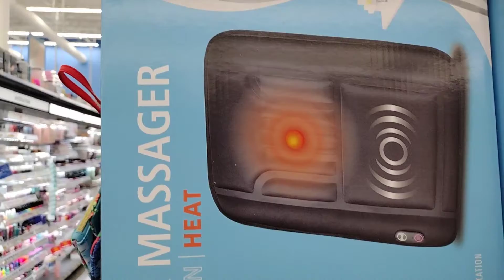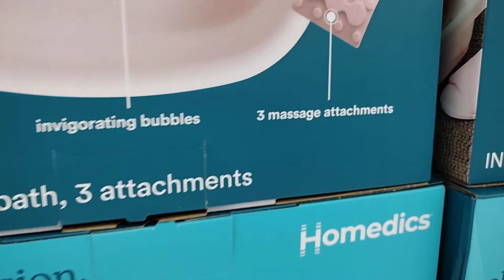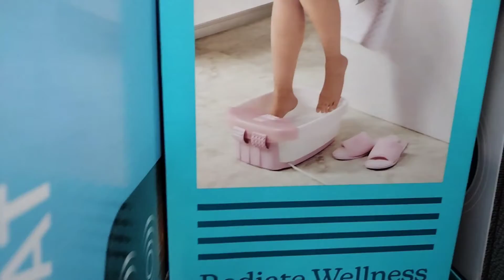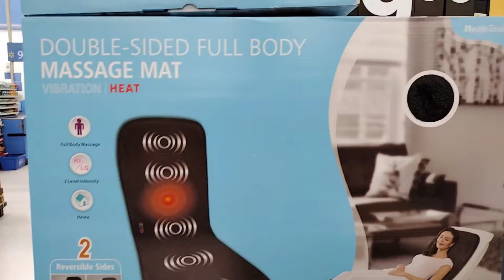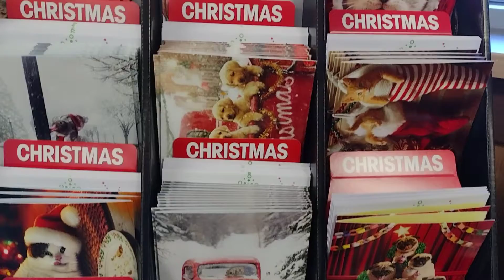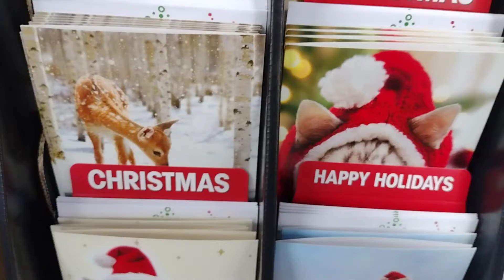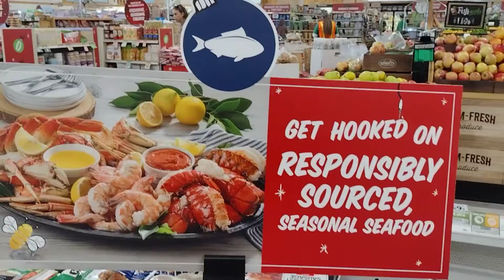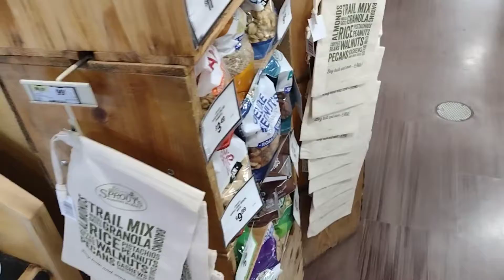WALMART SHOPPING ENCENITAS CALIFORNIA 2022